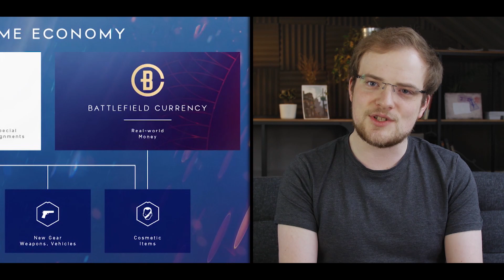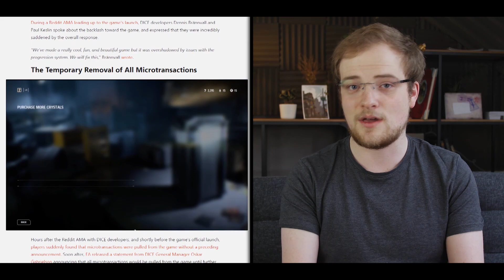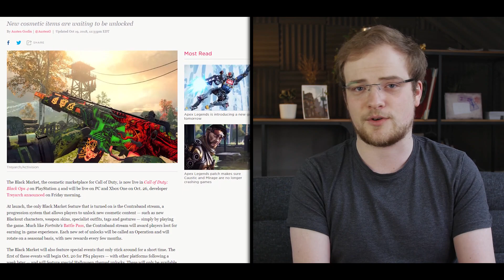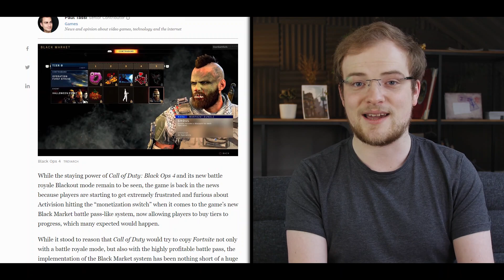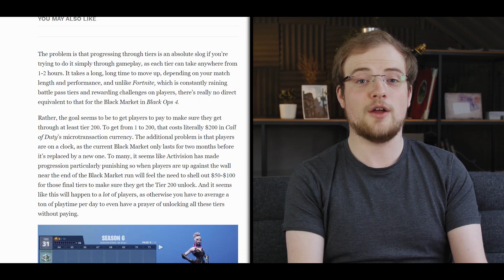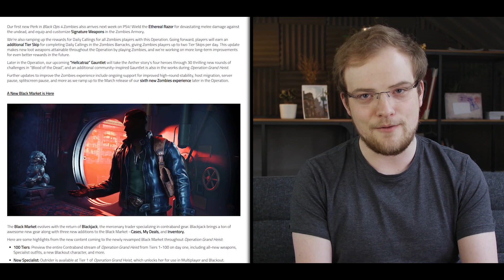Activision's ABSURD Bait & Switch | How AAA Publishers Mislead Customers & Get Away With It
Black Ops 4 is the poster child for a worrying new trend in our industry: publishers launching a game micro-transaction free, only to thoroughly cram their titles post launch. This move deprives customers of the information they need to make an informed purchase, and allows publishers to further push the boat, with BLOPS 4 being a full priced game with a season pass that also implements every free to play trick in the book.